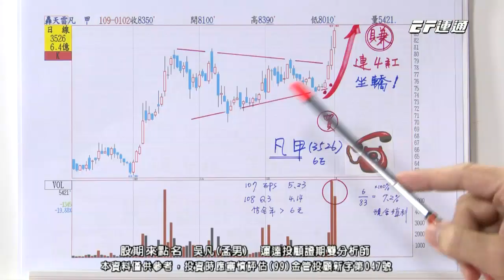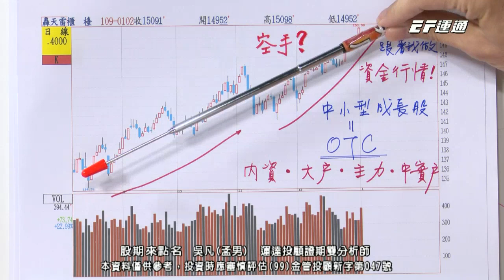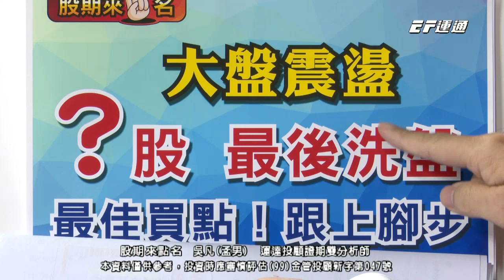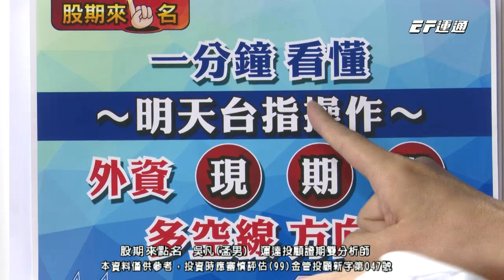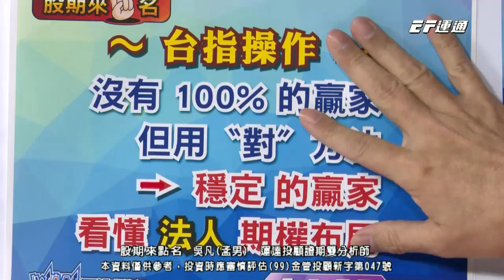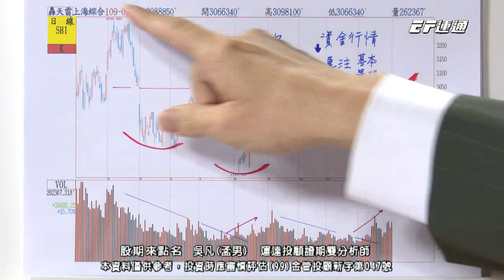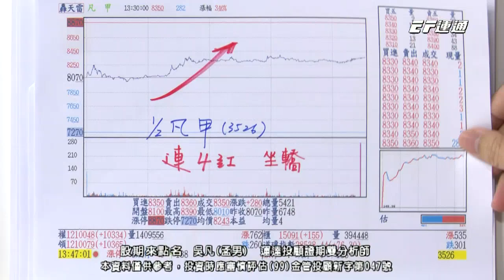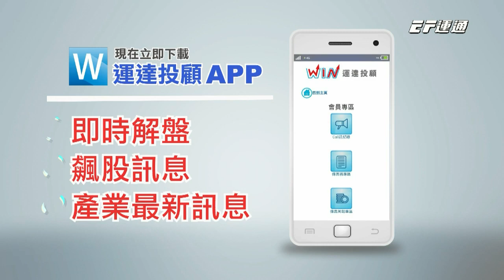20200102 1630 吳凡 股期來點名